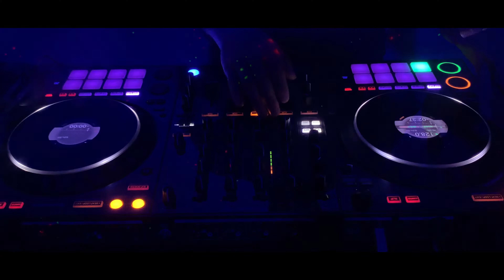Duran Etemadi - LAILA LAILA (SiuBeo Remix) *2021* / ریمیکس شاد آهنگ لیلا لیلا از ديجي سيوبيو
ریمیکس شاد آهنگ لیلا لیلا از ديجي سيوبيو

Singer: Duran Etwmadi
Song: Laila Laila (Remix)

Vocals: Duran Etemadi
Original Music: Mansur Sultan
Arrangement, (Re) Mixing, Mastering: SiuBeo